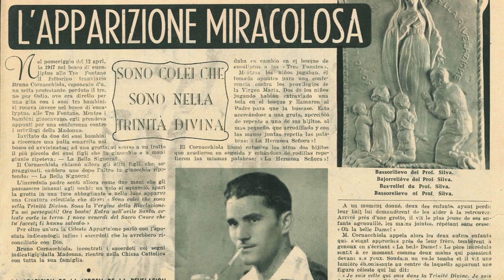Ks. Dominik Chmielewski: Całym sercem zwalczał Kościół katolicki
Powyższy materiał jest tylko wycinkiem z rekolekcji, które trwają ponad 10 godzin. Proszę wziąć pod uwagę, że powyższe wypowiedzi ks. Dominika są wyrwane z kontekstu całych rekolekcji i mogą, przez słuchaczy, być błędnie odebrane lub interpretowane. Bardzo proszę przed wydawaniem jakichkolwiek opinii o zapoznanie się z całym materiałem rekolekcyjnym.

Tutaj znajduje się jedyny i oficjalny kanał ks. Dominika - na którym znajdą państwo jego bieżące konferencje.

Bruno Cornacchiola całym sercem zwalczał Kościół katolicki, uważając go za synagogę szatana. Ze szczególną nienawiścią odnosił się do kultu Matki Bożej, do duchowieństwa i papieża, którego planował zabić. Dnia 12 kwietnia 1947 roku objawiła mu się Matka Boża i to był początek jego nawrócenia. Cała historia opisana jest na

Jest to fragment konferencji, którą wygłosił ks. Dominik Chmielewski SDB, podczas wieczornego nabożeństwa 30 października 2019 roku w parafii Bytków.

- zamawiając Mszę Św. w tej intencji